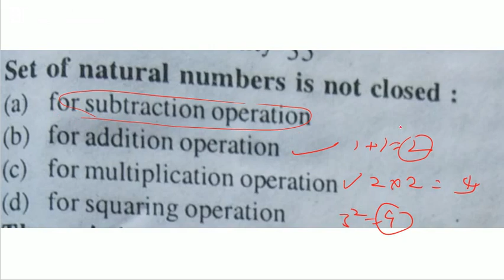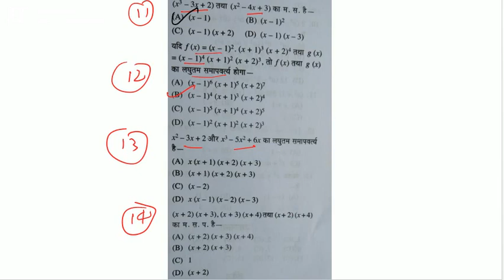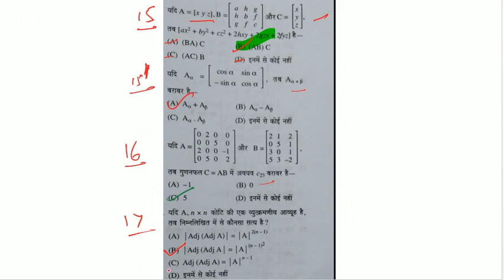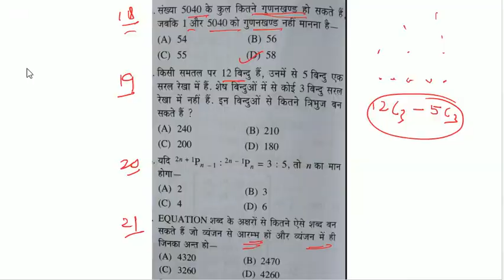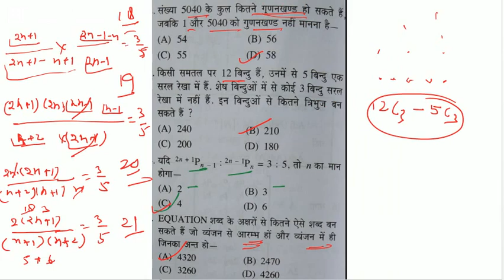TEST SERIES 10 | NVS TGT AND PGT | IMPORTANT QUESTIONS WITH SHORT TRICK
1.SP MATHS CHANNEL
2.SP SAINI Sir
3.NCERT MATHS CLASS 10th
4. NCERT MATHS CLASS 11th
5.NCERT MATHS CLASS 12th
6. NDA MATHS
7. TGT MATHS
8. IIT MATHS
9.UP BOARD MATHS
10.CBSE BOARD MATHS
11.all compitition maths